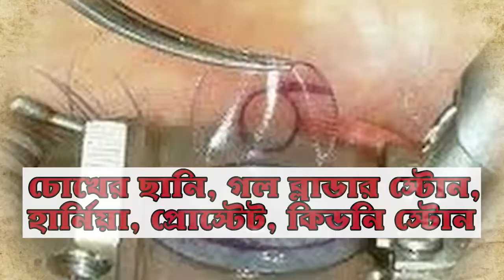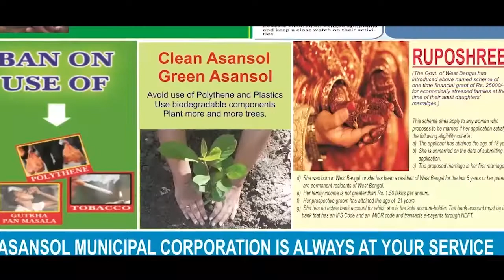দক্ষিণ কলকাতার বহুতলে ভয়াবহ আগুন, ঘটনাস্থলে দমকলের ১০ টি ইঞ্জিন FIRE AT SOUTH CITY GALAXY APARTMENT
এএনএম নিউজ ডেস্কঃ সোমবার সকালে দক্ষিণ কলকাতার ভবানীপুরের এক বহুতলে আগুন লেগে যায়। ভবানীপুরের জাস্টিস চন্দ্র মাধব রোড এর এক বহুতল আবাসন সাউথ সিটি গ্যালাক্সির ১৭ তলায় লাগে আগুন।
ঘটনাস্থলে দমকলের ১০টি ইঞ্জিন কাজ করছে। বহু মানুষকে বহুতল থেকে নামিয়ে আনা হয়েছে। পুলিশ জানিয়েছে কেউ আহত হননি কিন্তু কি করে আগুন লাগলো সেই খোঁজ চলছে।
বিল্ডিং তৈরির সময় সেখানে যথোপযুক্ত অগ্নি নিরবাপন ব্যবস্থা রাখা হয়নি বলেই জানা গেছে পুলিশ সূত্রে। দমকল  বিভাগ জানিয়েছে আগুন লাগার কারণে আবাসনের নির্মাণকারী সংস্থার বিরুদ্ধে শীঘ্রই আইনানুগ ব্যবস্থা নেওয়া হবে।